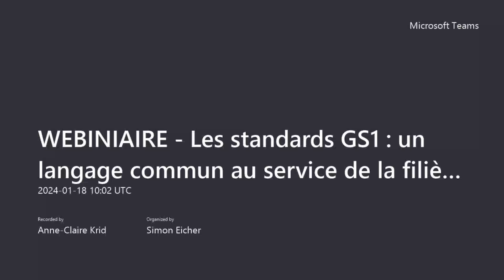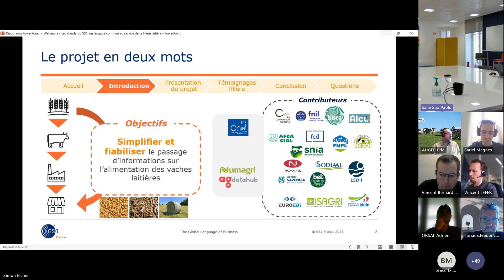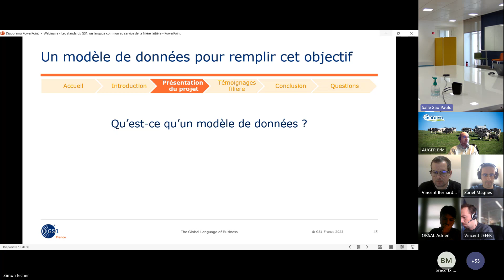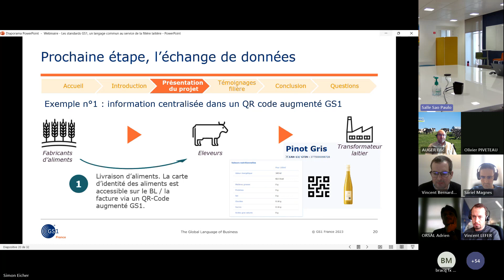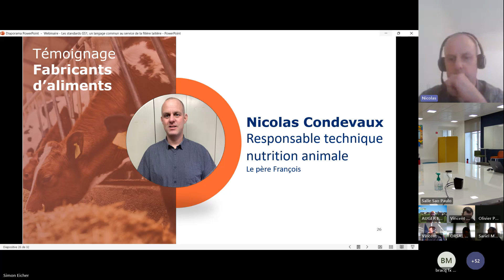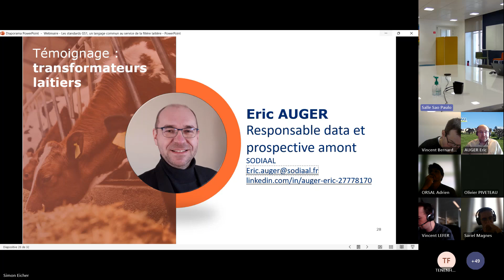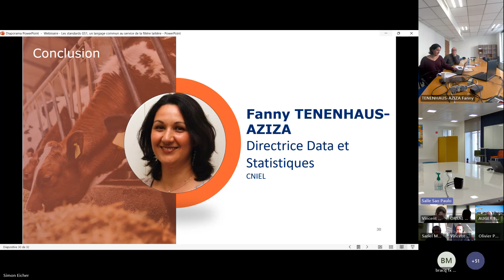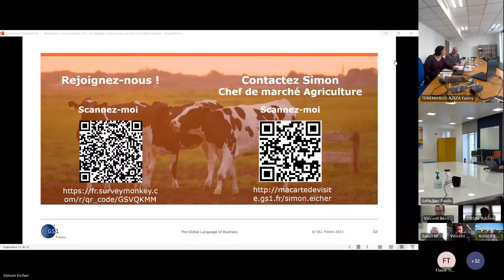🎥 Replay - Webinar "Les standards GS1 : Un langage commun au service de la filière laitière"